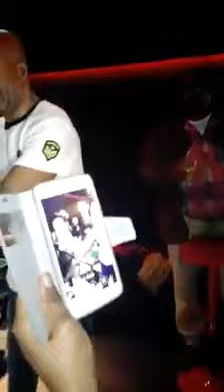Actuación de MAELE en España 2017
Actuacion maele